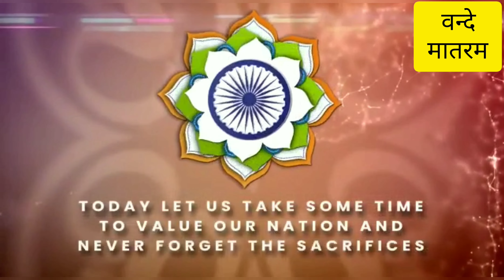🌻75th Independence Day की आप सभी को हार्दिक शुभकामनाएं🙏